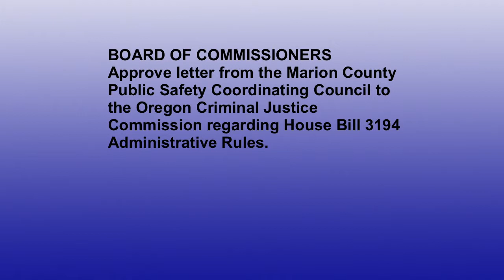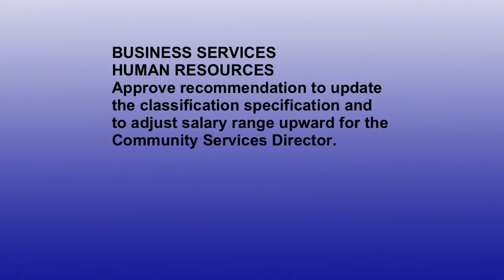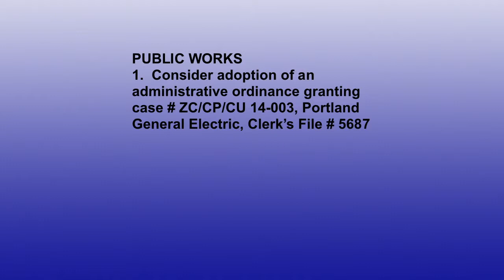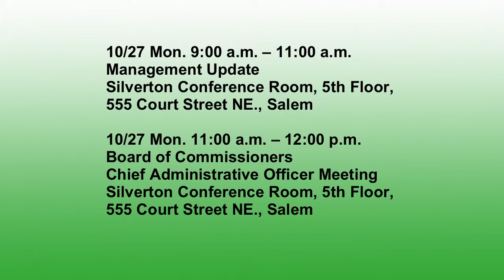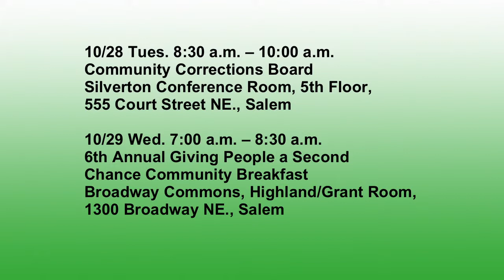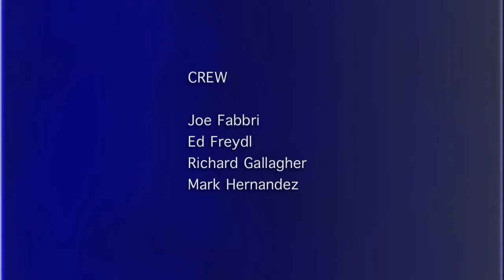Marion County Commission Meeting - October 22, 2014